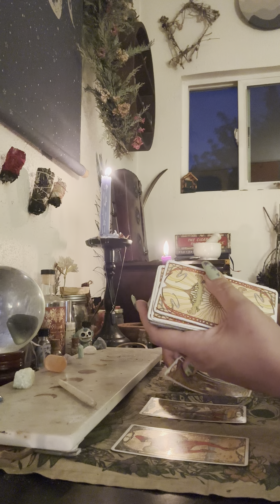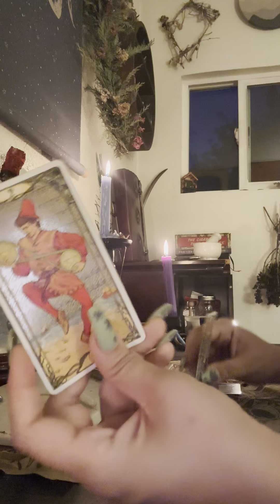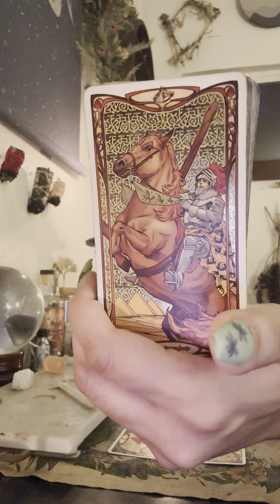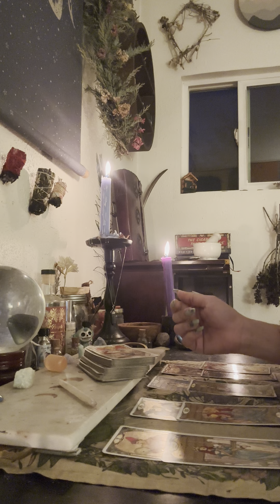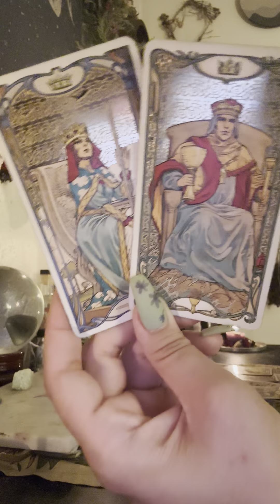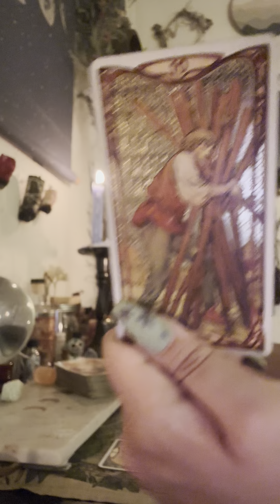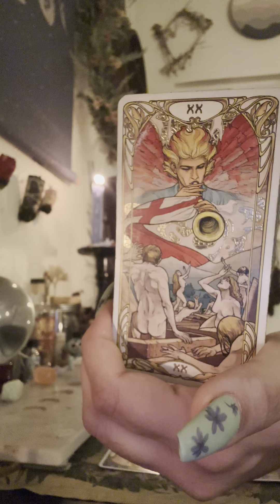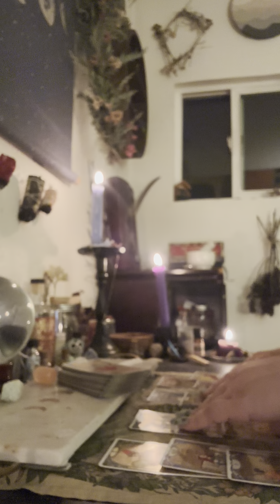Pisces ♓️ Don’t fumble this. Get in here friend!!